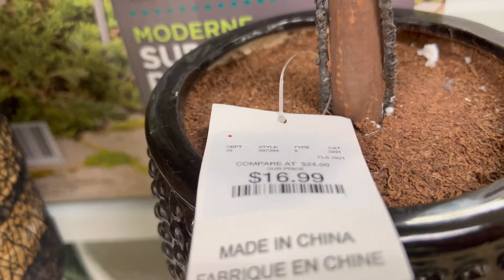SHOP WITH ME AT HomeGoods HOME DECOR & KITCHEN STUFF SPRING 2022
HomeGoods WALKTHROUGH WITH ME - HOME DECOR & KITCHEN STUFF / SPRING 2022

Hi my friends, come shop with me at Homegoods